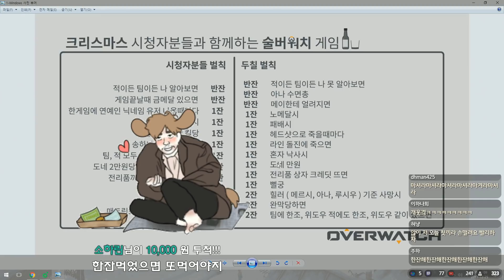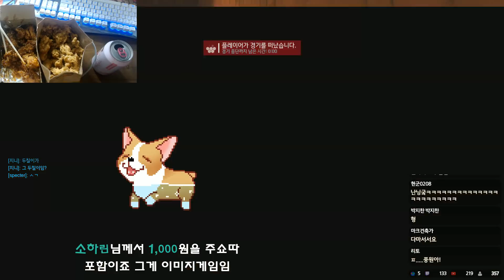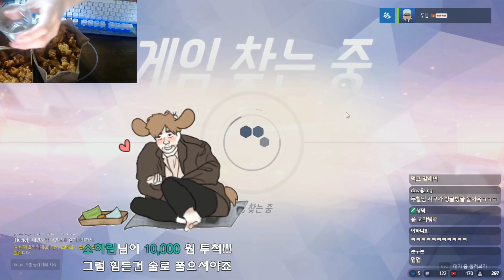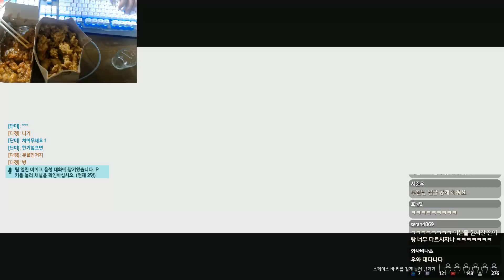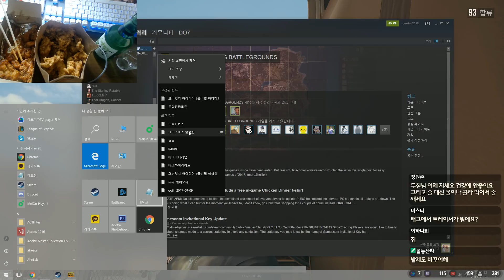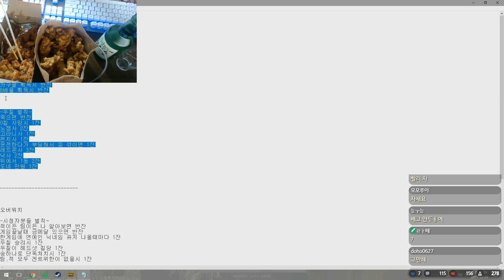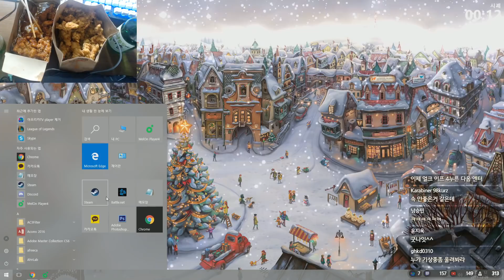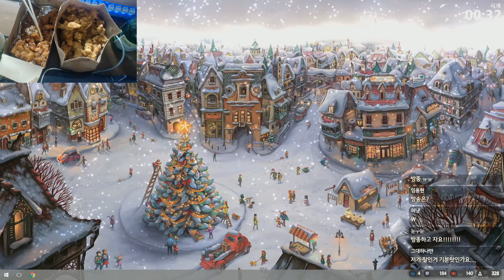안올리려다가 약속했기때문에 올리지만 안보는걸 추천드리는 술버워치 그리고 흑역사 박제.. [두칠]